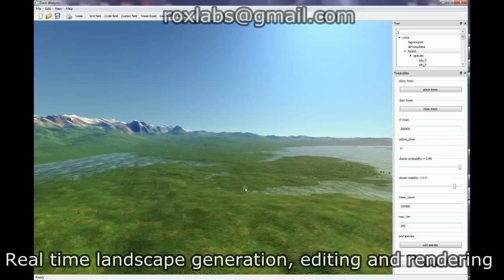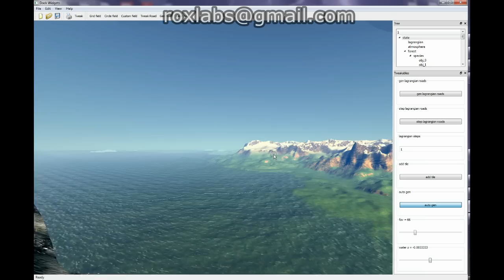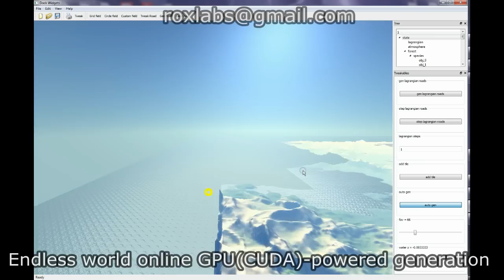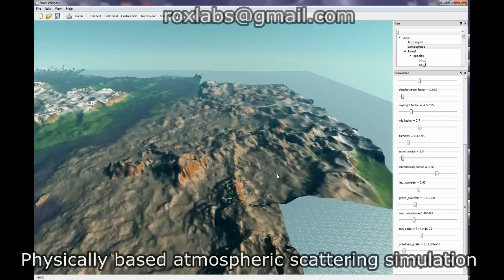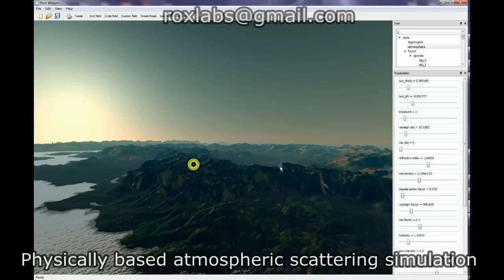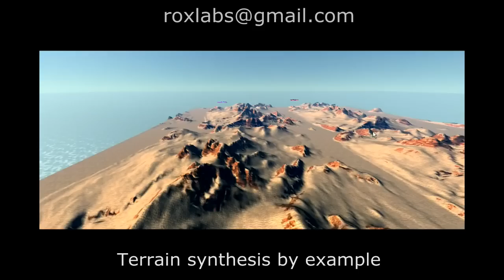Project GLIESE video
Project GLIESE

A parallel real time
procedural landscape
generator, editor
and renderer.

Dev team:
Francesco Rossi
Michele Antonelli
Chiara Salvarani
Raffaele Bratta
Marcel-lí Grimau Puigibert

Presented as final project for the exam
"Fisica dei Sistemi Complessi"
@ University of Bologna
Prof. Sandro Rambaldi